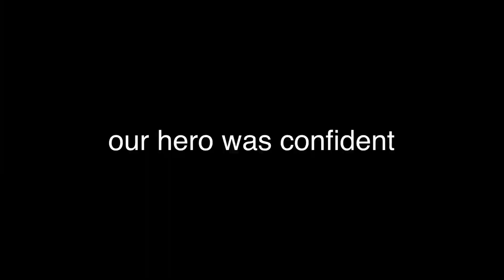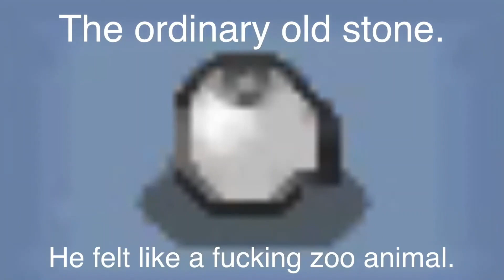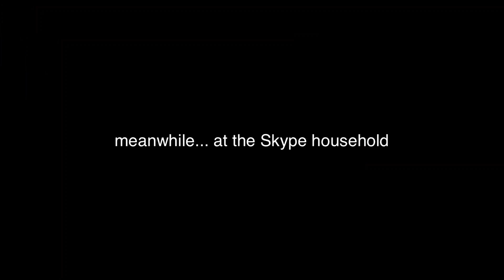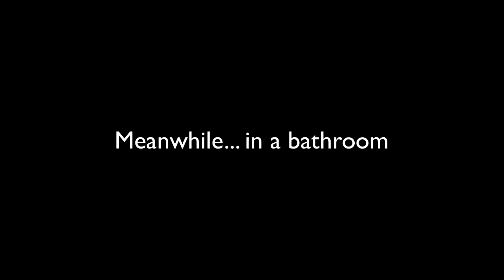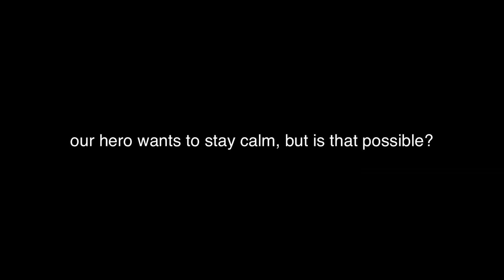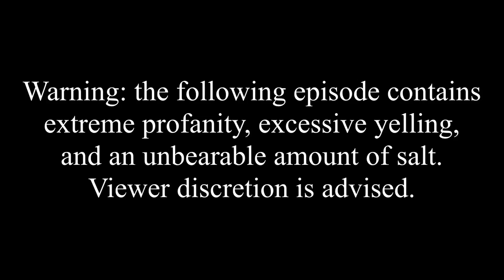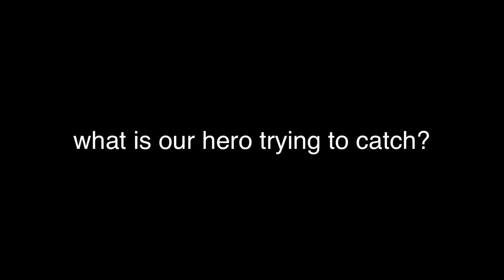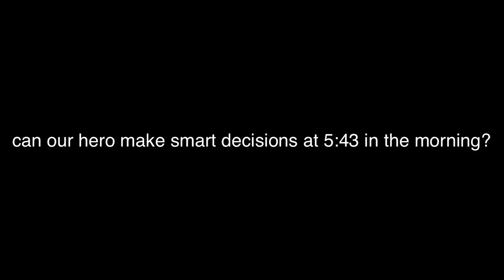Intro Compilation! - Pokemon Black Randomized Nuzlocke W/ Original151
WELCOME back to the Pokemon Black Randomized Nuzlocke! This is Episode 1, and in this episode we choose our starter Pokemon, run into some wild encounters, and travel to Accumula Town! Lets try to break a like goal of 1,000 likes AGAIN!!

Nuzlocke Rules:
1. You must nickname every Pokemon You catch.
2. If a Pokemon faints, it is considered "dead" and you must box it.
3. You may only catch the first Pokemon you encounter in every new route or area. However, you are allowed to find another encounter if you run into a duplicate Pokemon that you have already caught. You can also find another encounter if you run into a Pokemon that is the same species to a Pokemon that you have already caught. You can also catch and or receive any in-game event based Pokemon, regardless of the route or area in which you receive them. (Legendary Pokemon, Gift Pokemon etc).
4. If all of the Pokemon in your party faint during a battle, you lose.